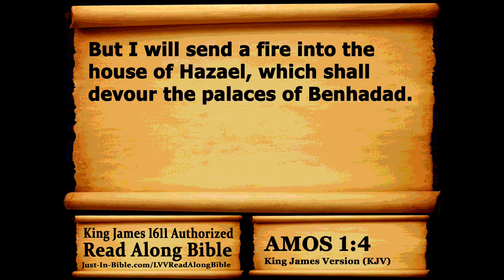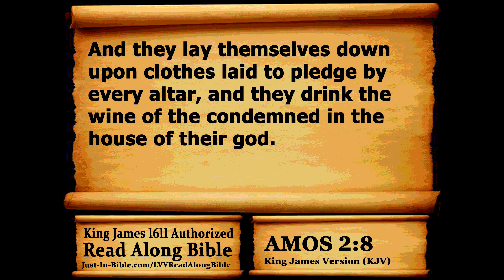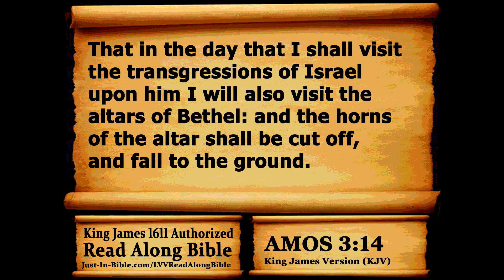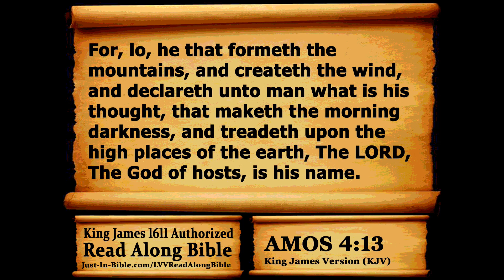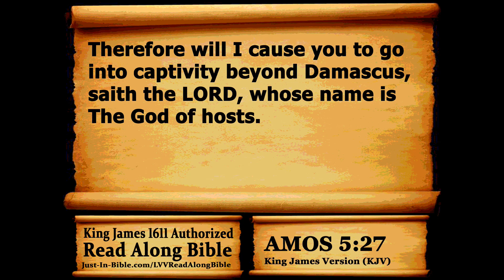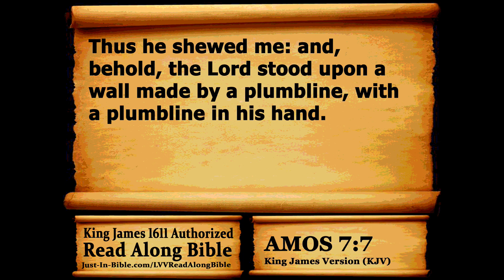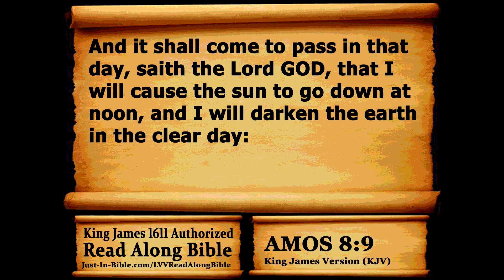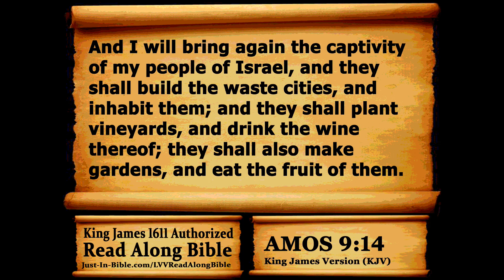Bible Book 30. Amos Complete - King James 1611 Authorized Read Along Holy Bible - Diverse Readers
Audio + Video narration of The King James Version (KJV) Bible. Chapter by chapter (1,189 videos) Genesis - Revelation. Every verse text, chapter and verse visually synchronized with audio (Audio Video Bible).

The best Bible study is to read, listen (or both) for yourself and pray The Holy Spirit leads you in understanding. We often let too many people interpret the Bible for us instead of reading, listen (or both) for ourselves.

These read along Bibles were put together by Just-In Bible Ministry to “help people let The Word of God (The Bible) be it’s own interpreter.”

Diverse Readers Series:
Out of EVERY kindred, tongue, nation and people does God call His people out of (Revelation 5:9b), so for this series we are using a variety of diversified narrators to read the 1611 English Authorized Read Along Holy Bible.

LVV (LibriVox Volunteer) Read Along Bible of King James 1611 Authorized Bible

Narrations provided by Librivox Recordings.
May GOD Bless you in your journey!